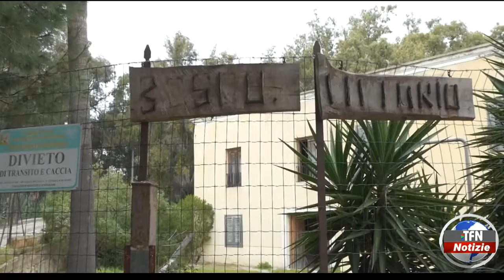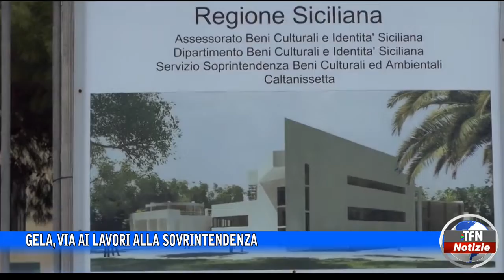Gela, via ai lavori alla Sovrintendenza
I locali del Bosco Littorio saranno riqualificati sia nella parte adibita agli uffici sia in quella dell’accoglienza degli utenti